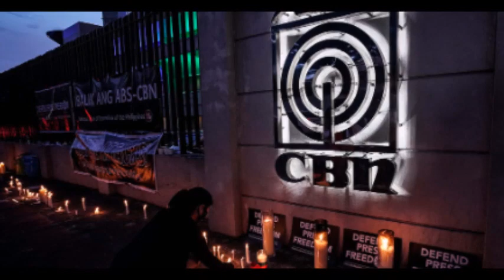ABS CBN MATETENGA NG MATAGAL ANG FRANCHISE VLEASCO HINDI PRIORITY SA NGAYON ANG FRANCHISE